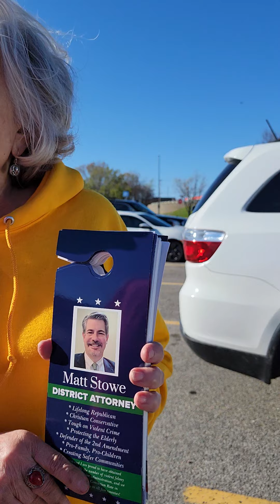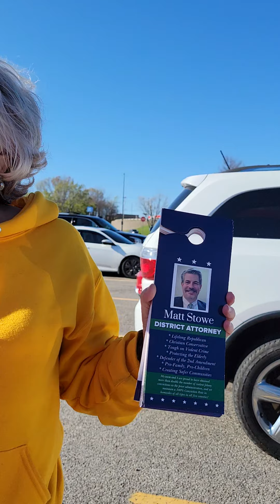Supernatural voice spoken the heavenly kingdom , pertaining to dead communicating with the living